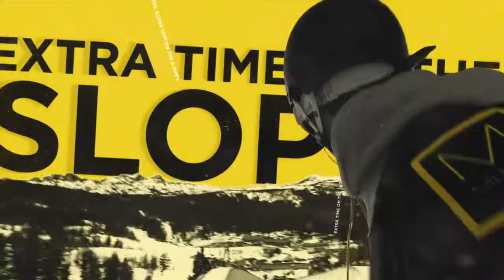SHOW 3 FULL: Interview with Ryan Sutter.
Former U.S. Ski Team Member Brenda Buglione takes a Gondola ride with Ryan Sutter from the Vail Fire Department. Ski Tips and so much more.